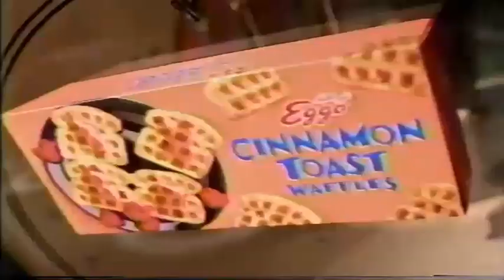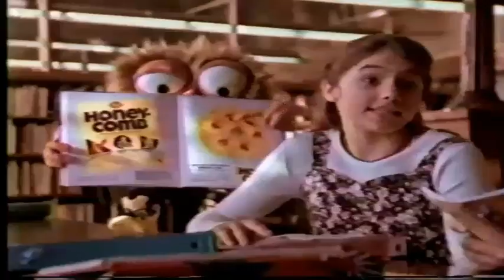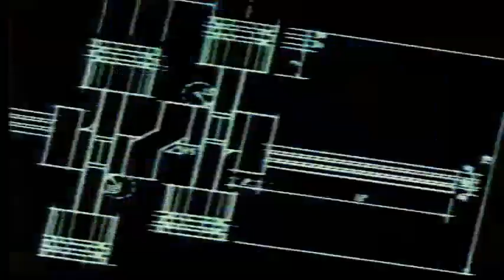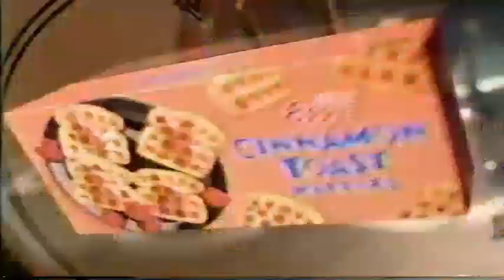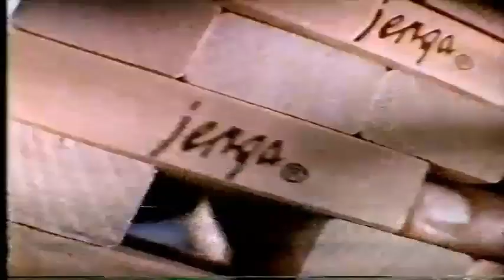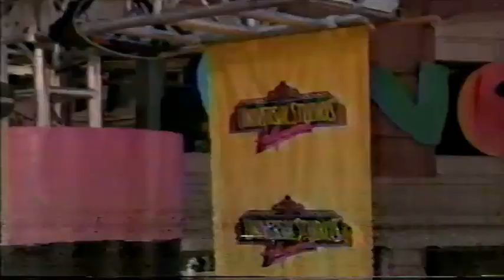Nickelodeon October 1995 Commercial Block One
Nickelodeon Cable Network Promos, bumpers, and commercials, that aired in October of 1995. Recorded during the "Big Help-A-Thon" from that year. If anyone knows the exact date, it would be much appreciated.